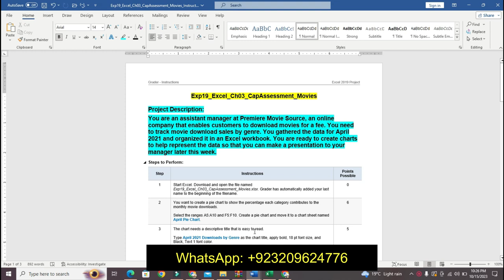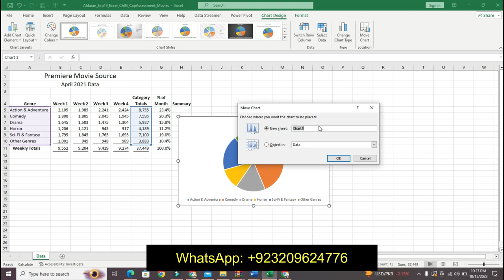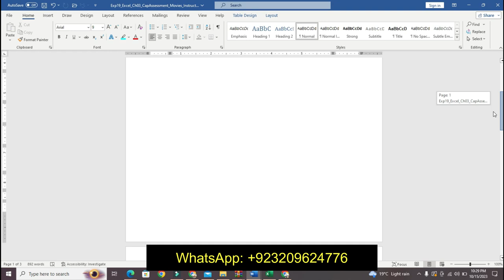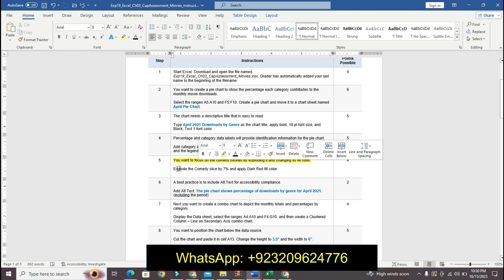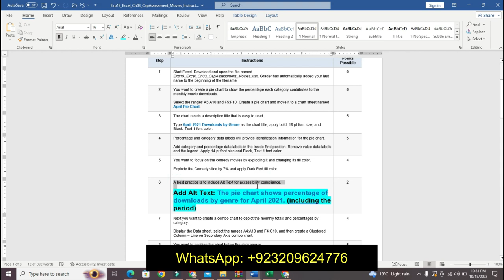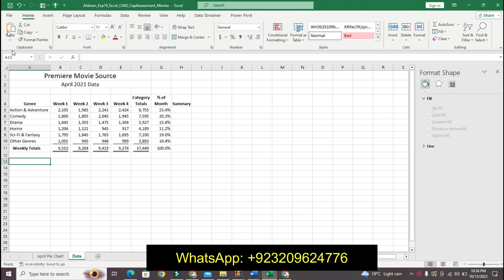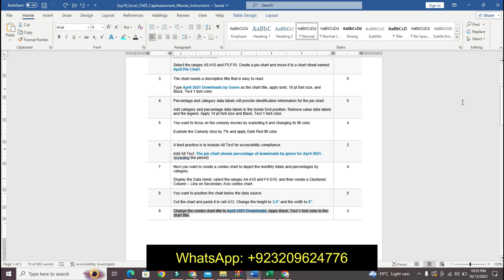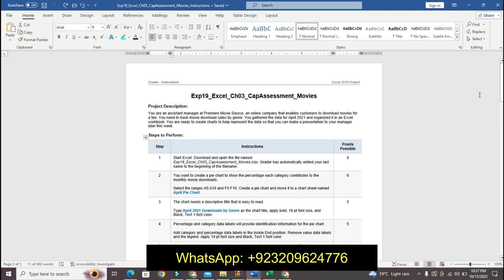Exp19_Excel_Ch03_CapAssessment_Movies | Excel Chapter 3 Capstone Assessment Movies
Exp19_Excel_Ch03_CapAssessment_Movies

Project Description:
You are an assistant manager at Premiere Movie Source, an online company that enables customers to download movies for a fee. You need to track movie download sales by genre. You gathered the data for April 2021 and organized it in an Excel workbook. You are ready to create charts to help represent the data so that you can make a presentation to your manager later this week.
1 Start Excel. Download and open the file named Exp19_Excel_Ch03_CapAssessment_Movies.xlsx. Grader has automatically added your last name to the beginning of the filename.
2 You want to create a pie chart to show the percentage each category contributes to the monthly movie downloads.

Select the ranges A5:A10 and F5:F10. Create a pie chart and move it to a chart sheet named April Pie Chart.
3 The chart needs a descriptive title that is easy to read.

Type April 2021 Downloads by Genre as the chart title, apply bold, 18 pt font size, and Black, Text 1 font color.
4 Percentage and category data labels will provide identification information for the pie chart.

Add category and percentage data labels in the Inside End position. Remove value data labels and the legend. Apply 14 pt font size and Black, Text 1 font color.
5 You want to focus on the comedy movies by exploding it and changing its fill color.

Explode the Comedy slice by 7% and apply Dark Red fill color.

6 A best practice is to include Alt Text for accessibility compliance.

Add Alt Text: The pie chart shows percentage of downloads by genre for April 2021. (including the period)
7 Next you want to create a combo chart to depict the monthly totals and percentages by category.

Display the Data sheet, select the ranges A4:A10 and F4:G10, and then create a Clustered Column – Line on Secondary Axis combo chart.
8 You want to position the chart below the data source.

Cut the chart and paste it in cell A13. Change the height to 3.5" and the width to 6".
9 Change the combo chart title to April 2021 Downloads. Apply Black, Text 1 font color to the chart title.
10 Axis titles will help distinguish the number and percentage of downloads.

Add a primary value axis title and type Number of Downloads. Add a secondary value axis title and type Percentage of Monthly Downloads. Apply Black, Text 1 font color to both value axis titles.
11 Now that you added an axis title for each vertical axis, you can remove the legend and format the secondary value axis to display whole percentages.

Remove the legend for the combo chart. Display 0 decimal places for the secondary value axis.

12 You want to add some color to the plot area for the combo chart.

Apply Light Gradient – Accent 1 gradient fill color for the plot area.
13 A best practice is to include Alt Text for accessibility compliance.

Add Alt Text: The combo chart shows the number and percentage of downloads by genre for April 2021. (including the period).